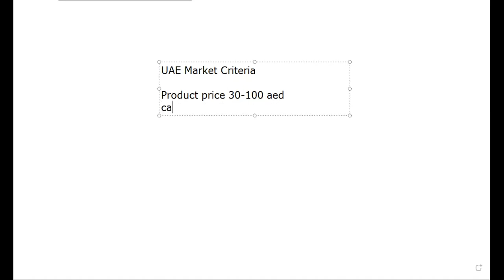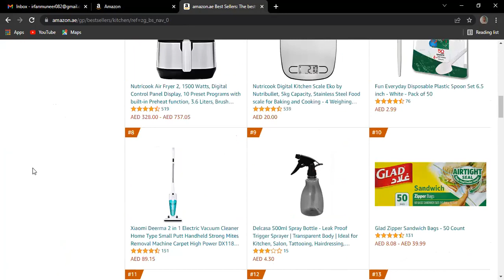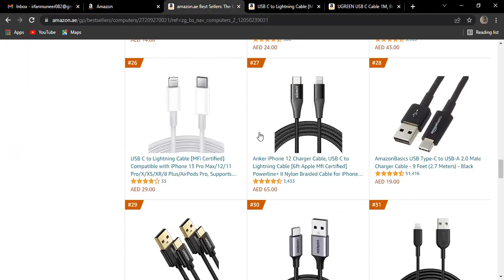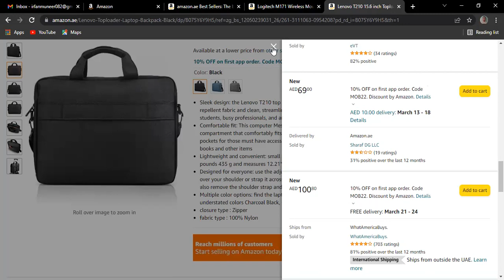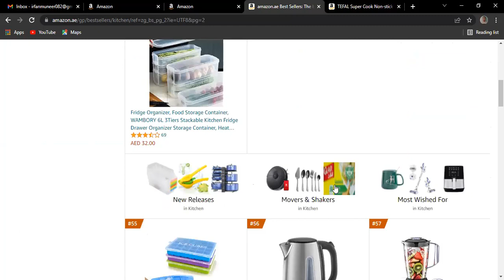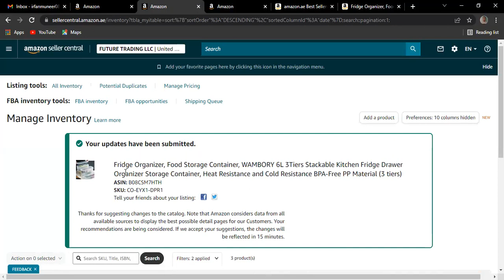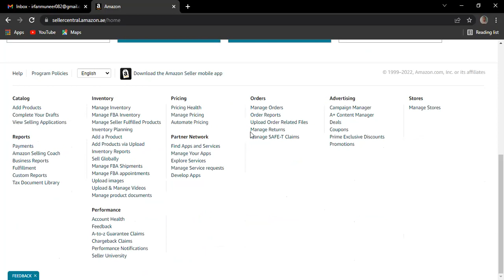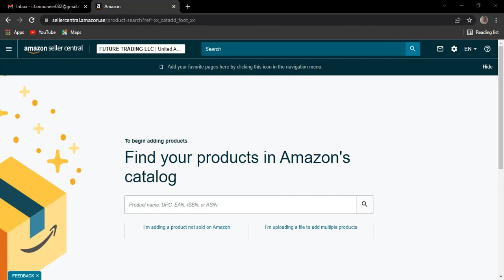How to Add ASIN on seller central of dubai marketplace|amazon.ae|amazon drop shipping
Elite ecommerce is a Pakistani UAE freelancing agency where you can learn only amazon related knowledge like PL, Whole Sale FBA, Drop Shipping in UAE, UK, USA market place of amazon.
you can learn each and every thing from amazon account creation to product launching procedure through zoom online classes.

First you have to clear in mind that you can't.

Because every successful person got a pain then he becomes a successful.

If you will adopt drop shipping skill then you will get work in your own home, this skill is a without investment skill.
you will the own boss of your company.

Salary is actually is like a drug which sleeps our dreams, so we can not get up to get our dreams.

so take initiative and start drop shipping, private launch or whole sale FBA  with elite ecommerce.

amazon UAE market is in rage of every person

What's app you query at your turn it come replies